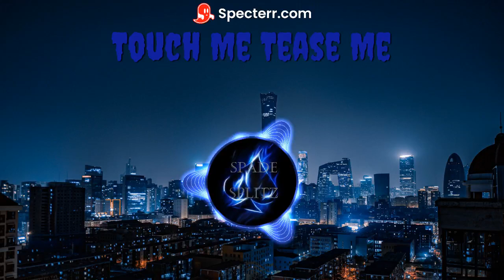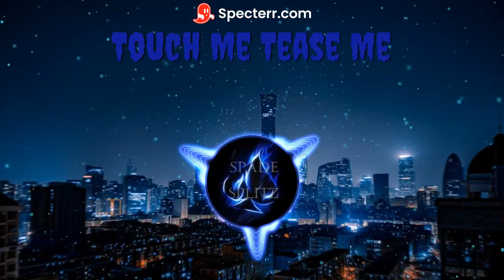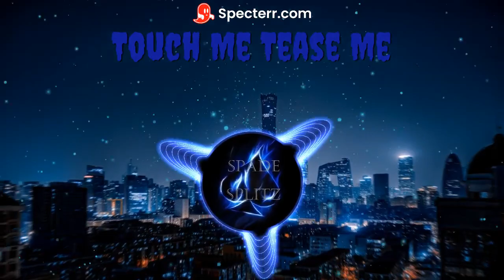Touch Me Tease Me (Prod. By Spade Splitz)